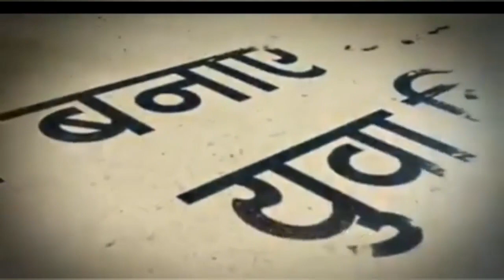बिहार 1st बिहारी 1st